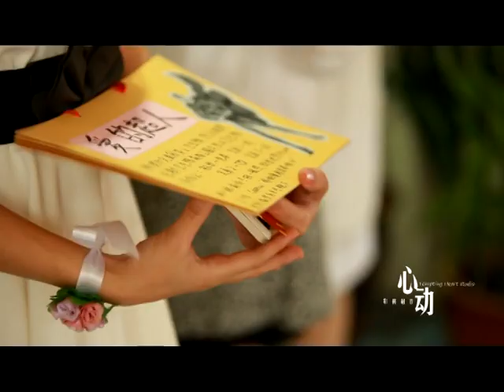Chong Man Lung & Wong Chiew Meu's cinematic MV on 01-01-2015 (心动呈现）